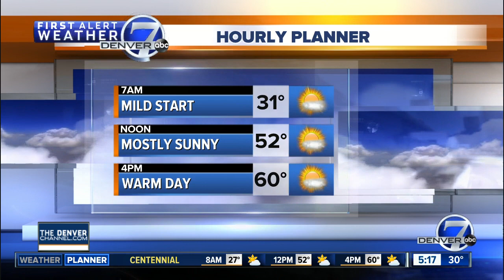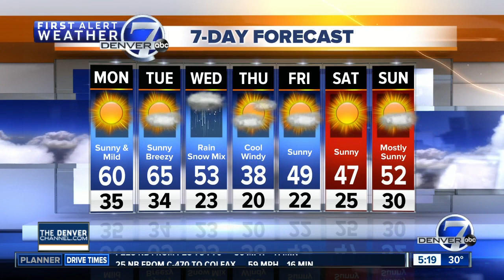Monday morning forecast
Temperatures will soar well above normal this next two days, with highs near 60 degrees across the Metro Area.